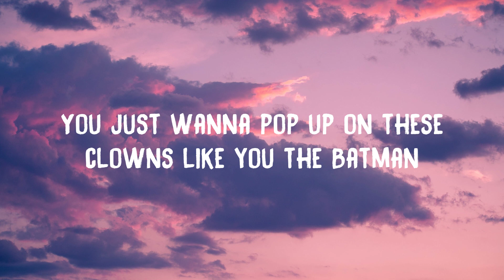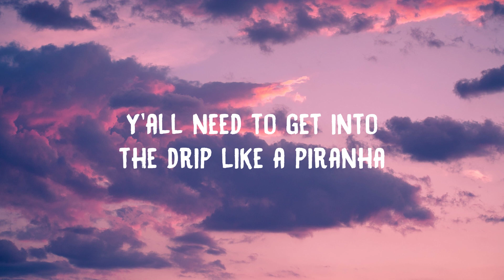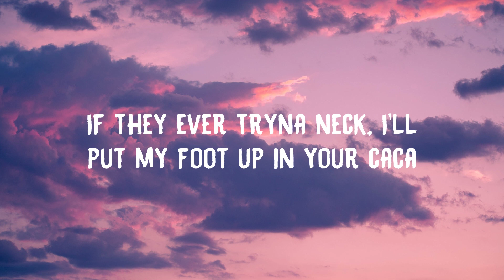Doja Cat - Get Into It (Yuh) (Lyrics)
🌟 Lyrics: Doja Cat - Get Into It (Yuh)

[Intro]
Yeah, ey
Hey, ey